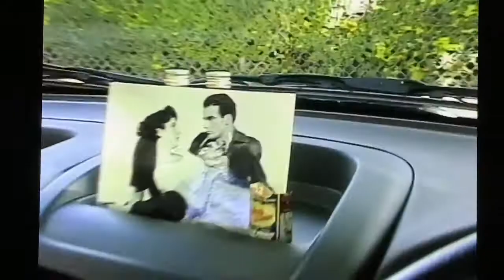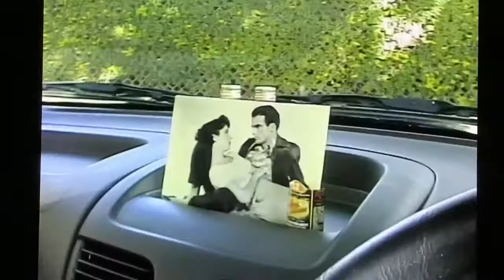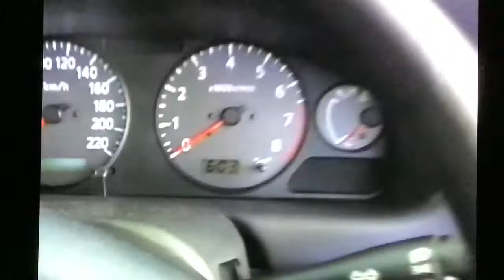Sunny Day At The Park!